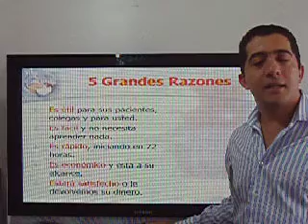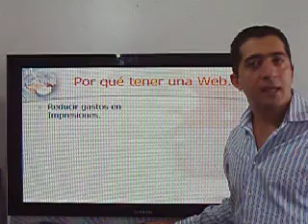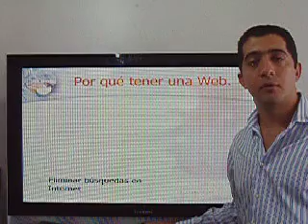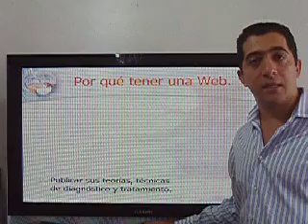Blog para Médicos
Presentación de Benitez & Asociados sobre las razones por las que un médico debe tener un weblog